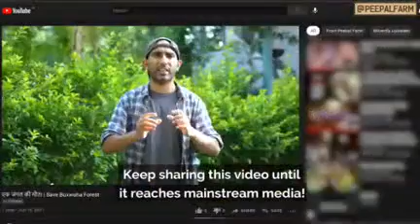save buxwaha forest. save jungle animals. prevent Zika, dengue. oxygen chahiye. stop diamond mining